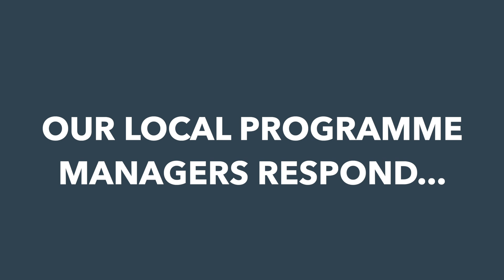Our Local Programme Managers on How Sponsorship Money is Used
With every dollar donated, every sponsorship received is a powerful investment in shaping the future of children in Southeast Asia. We create pathways of hope, empowering young minds to dream, learn, and achieve. Together, we are rewriting destinies, one child at a time. Join us in making a lasting difference and paving the way for a brighter future. Together, we can transform lives through the power of education

Since 1958, Children of the Mekong supports children in Southeast Asia.
More than 24,000 children are sponsored and 70,000 children are supported in order to have access to education, become well-rounded individuals, and find a job. The sponsored children live in 6 countries: Vietnam, Myanmar, Cambodia, Thailand, the Philippines, and Laos. The charity supports hundred development projects every year (schools, boarding houses...) and manages 10 education centers and 78 boarding houses.